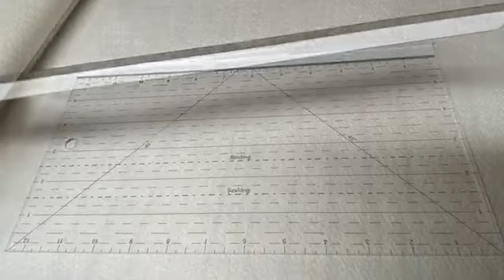How To Use Trimmer By George 2.0!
You've stitched out your EmbroidaBlocks and now it's time to trim them up so you can join them. Time to use the Trimmer By George 2.0!